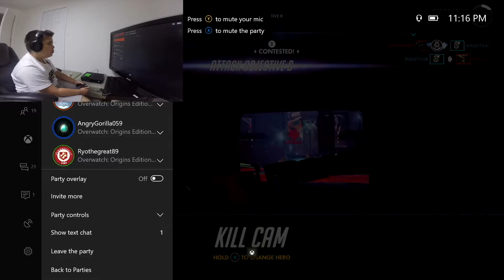Overwatch : Episode 21 (Ft. Ryothegreat89 & YDBallers2)